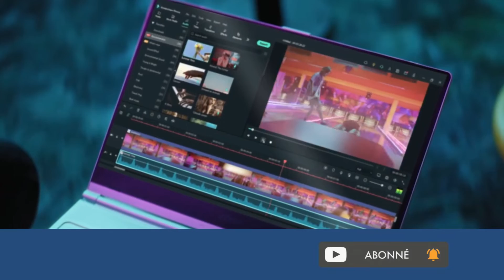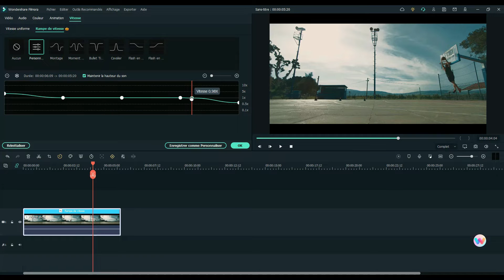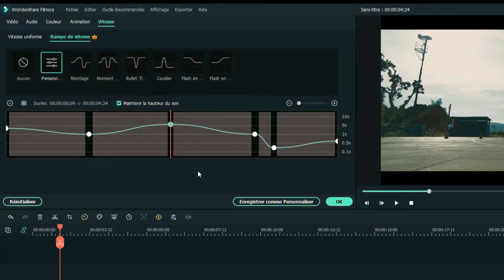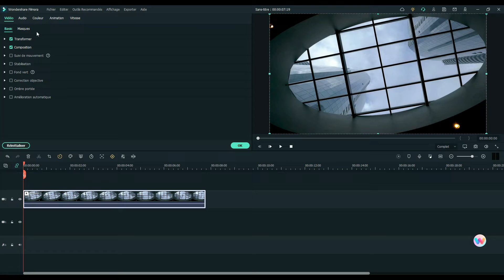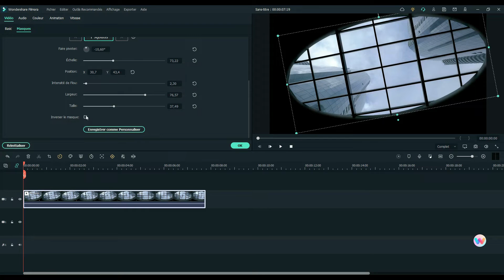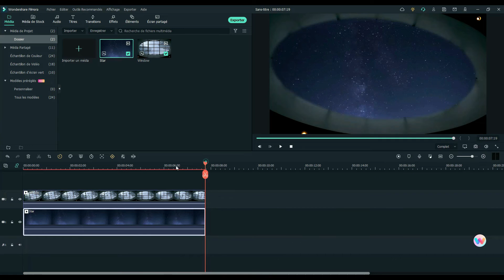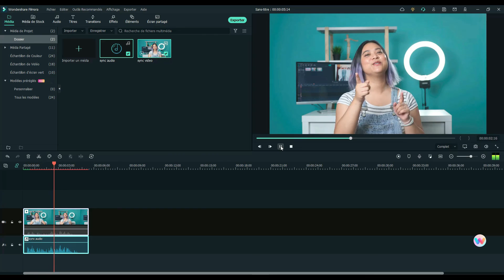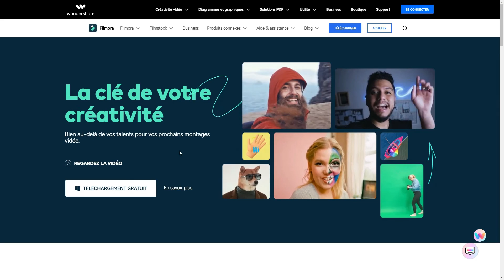Filmora 11 NOUVELLES fonctionnalités | Wondershare Filmora 11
Filmora11 est DISPONIBLE ! 🤩 Repoussez les limites de votre narration avec une seule plateforme ! Créez des vidéos efficacement afin que vous puissiez vous concentrer sur la narration de vos histoires. ✨ Téléchargez Filmora 11 maintenant

Nous sommes ravis d'annoncer le lancement officiel de Filmora 11 ! WondershareFilmora 11 est disponible sur Windows et Mac OS avec quelques fonctionnalités supplémentaires intéressantes !

00:00 - Intro
00:25 - Rampe de Vitesse
01:59 - Masques Améliorés
03:44 - Synchronisation Automatique
04:54 - Conclusion

Gagnez en confiance lors de vos montages. Quel que soit le type de vidéos que vous créez, Filmora11 peut vous aider à en faire plus !

❓ 🎇 FAQ Filmora 11 🎇 ❓

🤔 Filmora 11 est-il une mise à niveau gratuite pour les utilisateurs du plan perpétuel de Filmora X ? 🤔

Oui. Si vous avez une licence perpétuelle Filmora X, vous pouvez passer gratuitement à Filmora 11.

🤔 Je souhaite passer à Filmora 11. Une licence est-elle valable à la fois pour Mac et PC (Windows) ? 🤔

Non. Les licences PC (Windows) ne peuvent être utilisées que sur des ordinateurs PC et les licences Mac ne peuvent être utilisées que sur des ordinateurs Mac. Si vous passez d'un Mac à un PC Windows ou d'un PC Windows à un Mac, vous ne pourrez pas transférer et activer votre licence sur le nouvel ordinateur. Veuillez vous assurer que vous achetez la bonne version pour votre système d'exploitation.

🤔 Quelle est la configuration système requise pour faire tourner Filmora 11 ? Est-ce la même chose que pour Filmora X ? 🤔

Pour Windows, les fonctionnalités liées à l'apprentissage de l'IA telles que le recadrage automatique et le portrait IA nécessitent un processeur Intel de 6e génération ou plus récent. Pour les spécifications techniques complètes pour Windows, cliquez

Pour Mac, Filmora 11 nécessite macOS v10.14 Mojave et supérieur. Pour les spécifications techniques complètes de macOS, cliquez

🤔 Je suis passé à Filmora 11, mais j'ai un filigrane. Comment puis-je le supprimer ? 🤔

Filmora 11 est disponible à l'essai gratuitement mais nécessite une licence pour exporter une vidéo sans filigrane. Pour supprimer le filigrane, vous devrez acheter une licence Filmora, ce que vous pouvez faire en cliquant

🤔 J'ai déjà une licence Filmora, mais j'ai toujours un filigrane. Dois-je acheter une autre licence ? 🤔

Si vous avez déjà acheté une licence Filmora et qu'elle est encore active (avant la date de renouvellement dans le cas du plan de licence annuel) ou si vous avez un plan de licence perpétuelle, lancez Filmora et vérifiez si vous êtes connecté à votre profil Wondershare ID en cliquant sur l'icône Profil. Si vous êtes connecté et que le filigrane apparaît toujours après exportation, contactez notre équipe d'assistance en soumettant une demande de ticket d'assistance

🤔 Filmora 11 remplace-t-il Filmora X ? Par exemple, après la sortie de Filmora 11, il n'y aura pas de mises à jour pour Filmora X, car Filmora X sera remplacé par Filmora 11 ? 🤔

Oui. Filmora 11 est une mise à jour majeure. Après la sortie officielle complète de Filmora 11, il n'y aura pas de nouvelles mises à jour pour Filmora X.

🤔 Quelle est la liste complète des nouveautés de Filmora 11 ? 🤔
Vous pouvez trouver la liste des nouveautés de Filmora 11

Nous voulons voir ce que vous créez alors partagez vos vidéos dans la section des commentaires avec le tag

Prêt à commencer à éditer des vidéos ? Wondershare Filmora possède tout ce dont vous avez besoin ! Cliquez pour commencer